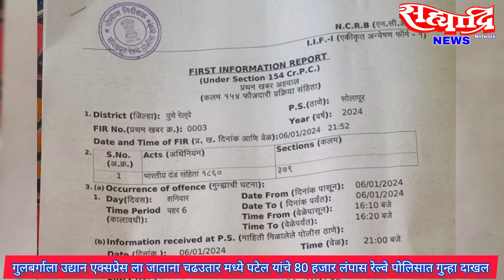गुलबर्गाला उद्यान एक्सप्रेसला जाताना चढउतार मध्ये पटेल यांचे 80हजार लंपास रेल्वे पोलिसात गुन्हा दाखल